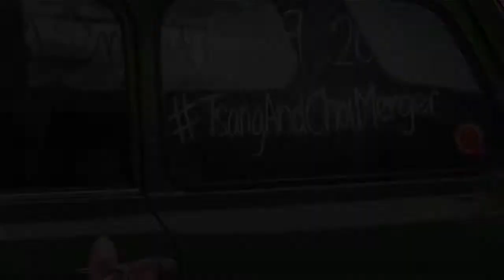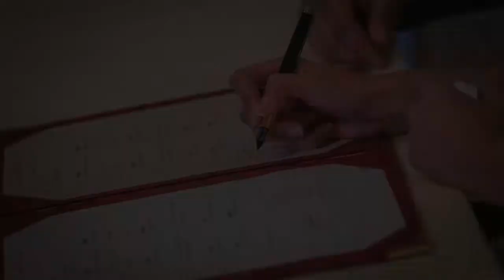Carole & William Same Day Edit@ProS Professional Photo Service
Wedding Message Award 2013.Best in Skill
Wedding Award 2014.Best in Skill
婚禮雜誌2015 ProS選為Top10精選婚紗公司